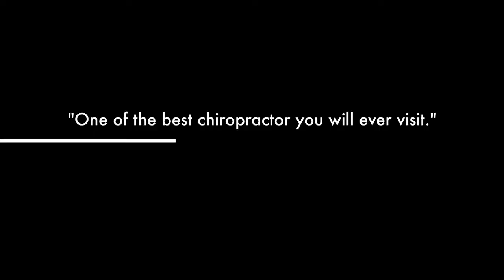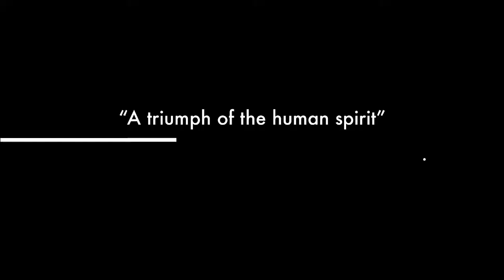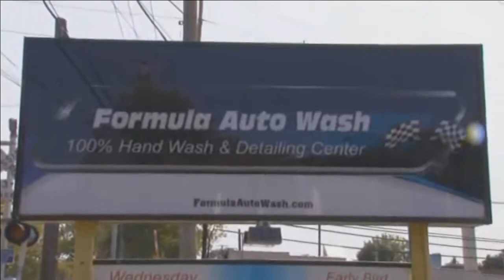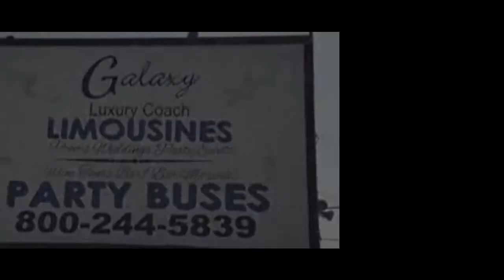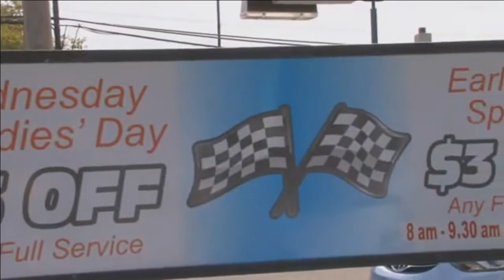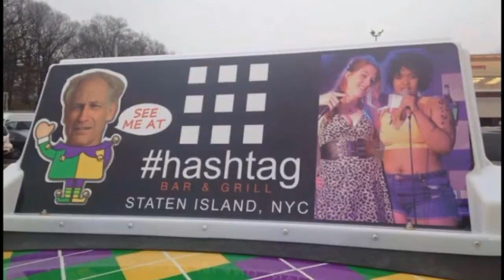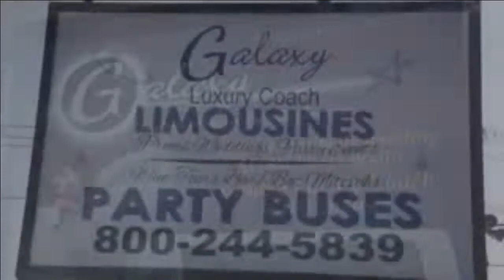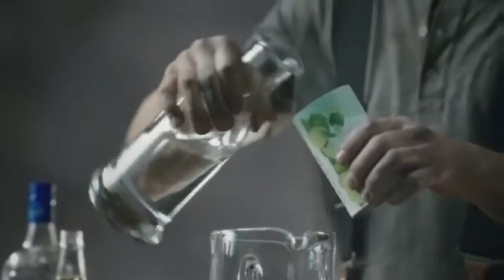The Benny Rizzuti Show discusses the upcoming film "Gender Bender"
My special guests are Director Richard Lampone and Screen Writer John R. Morana. Who just wrapped up shooting of their outrageous comedy Gender Bender. Which stars: Joey Kola, Lamar K. Cheston and Richard Lampone. Co Starring Gilbert Gottfried and Eric Roberts.